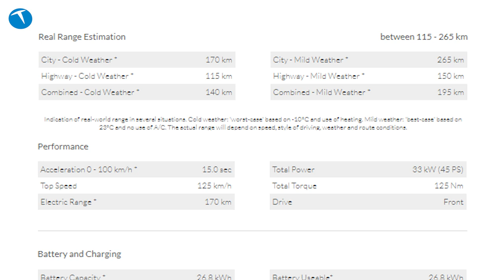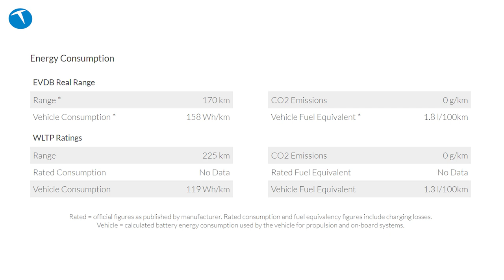Uygun fiyatlı elektrikli otomobil Türkiye'ye geliyor | Karşınızda Dacia Spring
Dacia Spring yüzde 100 elektrikli bir araç olmasına rağmen uygun fiyatlı olma iddiasına sahip bir model. Bu videomuzda Dacia Spring modelinin detaylarına bakıyoruz.

Renault bünyesinde faaliyet gösteren Dacia da bu alana hızlı bir giriş yapıyor. Yaklaşık 4 ay önce tanıtılan Dacia Spring modeli yüzde 100 elektrikli bir araç.

Yeni model Çin'de satılan Renault K-ZE modeli baz alınarak tasarlandı. Tasarım anlamında bu modelden fazlasıyla izler taşıyan modelin üçüncü nesil Dacia Sandero Stepway'e de ilham olduğunu söyleyebiliriz. Sadece tek bir elektrikli motor seçeneği bulunan Spring Electric, toplamda 44 beygir güç ve 125 Nm tork üretebiliyor. 26.8 kWh'lık bir batarya kullanan aracın WLTP standardına göre menzili 225 kilometre olarak açıklandı.

Eco modu ile bu menzili yüzde 10 oranında artırmak mümkün oluyor. 100 km/s azami hıza sahip olan model, 30 kW'lık terminallerde bir saatten az sürede şarj edilebiliyor.

Aracı standart 220 Volt prizden şarj etmek isterseniz 14 saat beklemeniz gerekiyor. Araçla beraber kullanılabilecek olan bir uygulama yardımı ile Dacia Spring'in pil durumunu uzaktan görebilme imkanı da sunuluyor.

Aracın multimedya sistemin Apple CarPlay ve Android Auto desteği var. Araçta 3.5 inçlik dijital gösterge paneli olduğunu da belirtelim. Ayrıca Dacia, opsiyon listesine 7.0 inçlik dokunmatik bir bilgi eğlence sistemi ekleyeceğini de açıkladı.

Türkiye'de de satılması beklenen aracın Avrupa'da da satışa çıkmadığını belirtelim. Aracın 2021 yılının ilkbahar ya da yaz aylarında piyasaya sürülmesi bekleniyor.

Aracın iki farklı sürümü olacak. Birincisi 4 kapılı versiyon olurken diğeri ise Cargo isimli ikinci sürüm. Bu ikinci sürüm özellikle şehir içinde kargo taşımacılığı için kullanılabilecek ve bu modelin taşıma kapasitesi 325 kg olacak.

Aracın uzunluğu 3.7 metre, genişliği 1.6 metre ve yüksekliği ise 1.5 metre olarak açıklandı. Çin'de üretilecek olan fiyatı belli olmayan aracın Avrupa'nın en ucuz yüzde 100 elektrikli aracı olması için fiyatının 17-18 bin Euro civarında olması gerekiyor.

Sızan ve henüz net olmayan bilgilere göre ilk etapta Macaristan'da satılacak olan aracın bu ülkedeki satış fiyatı 17 bin 800 Euro olacak. Renault grubu altında faaliyetini gösteren Dacia'nın Spring modeli Türkiye'de satışa sunulduğunda tahmini fiyatının 250-300 bin TL civarında olması bekleniyor.

Bu rakamı Türkiye'de satılan ve Avrupa fiyatı 20 bin Euro olan Renault Zoe'nin Türkiye fiyatının 334 bin TL olduğu gerçeğini göz önüne alarak bulduk.  Öte yandan bu fiyat etiketi ile Türkiye'de satılan Renault Zoe ile rekabet etmesi biraz zor görünüyor.

Zira Zoe'nin menzilinin WLTP çevriminde 395 km'ye kadar çıktığını belirtelim. Zoe ile neredeyse yarı menzili bulunan Dacia Spring'in fiyatının bu araca yakın olması tercih noktasında kafaları karıştıracaktır. Zoe'nin pil kapasitesinin de 52 kwh olduğunu belirtelim.

Son olarak Dacia Spring ile ilgili fiyat bilgilerinin kesin olarak açıklanmadığını hatırlatmak isteriz.